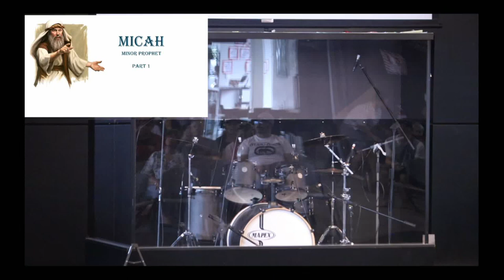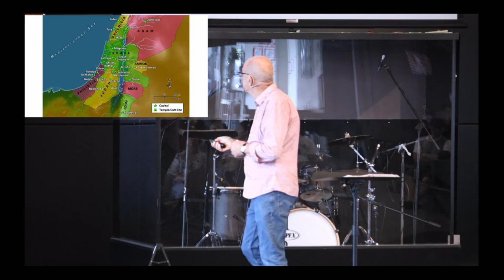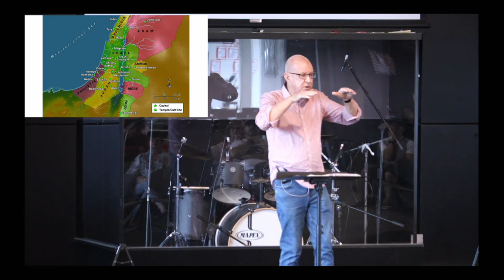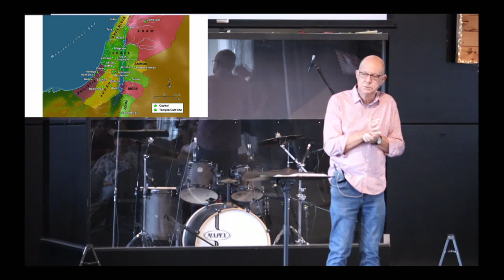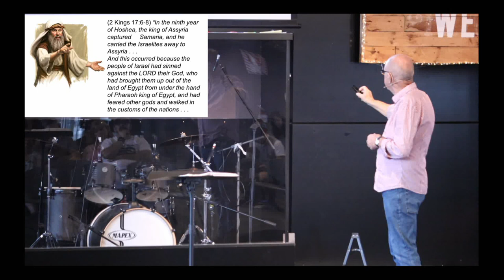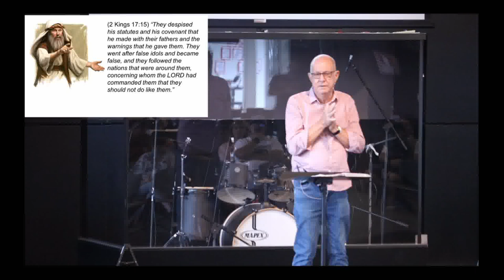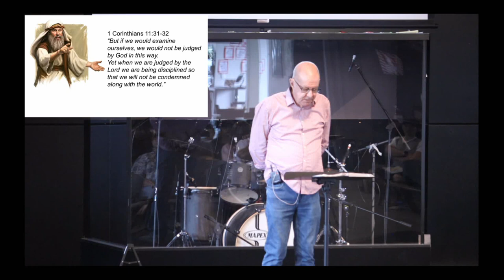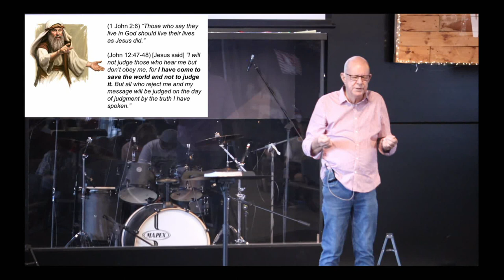Agora Online 2024 04 07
Micah